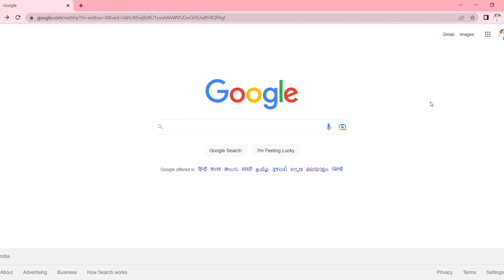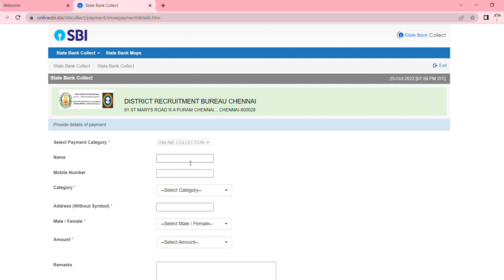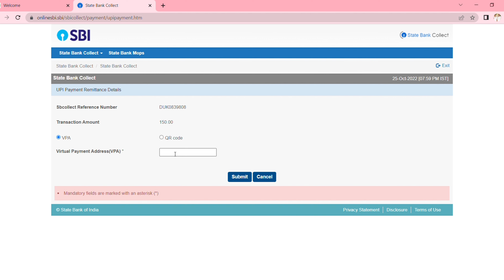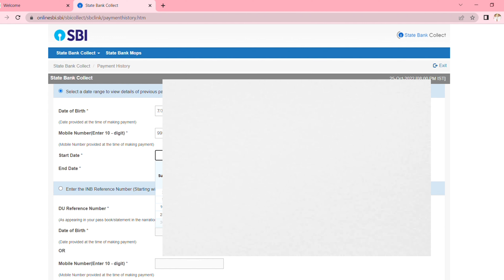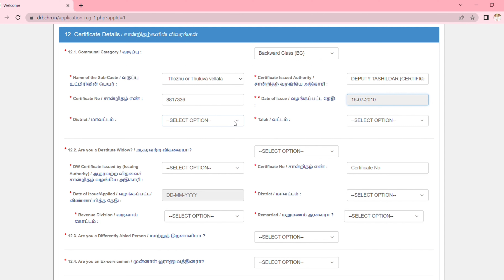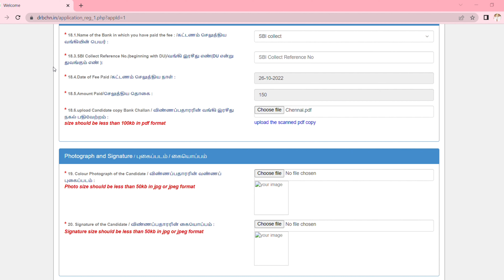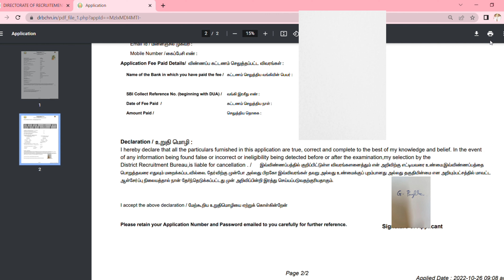How to Apply Ration Job in Tamil | TN Ration Shop Recruitment 2022 | Step by Step Tips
Link for Seperate District